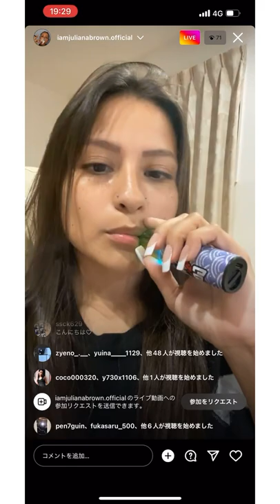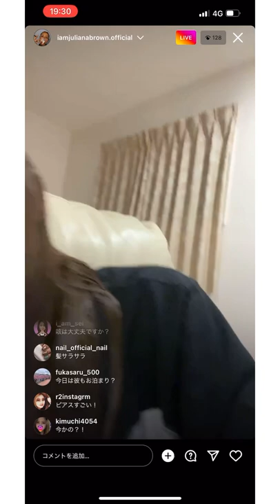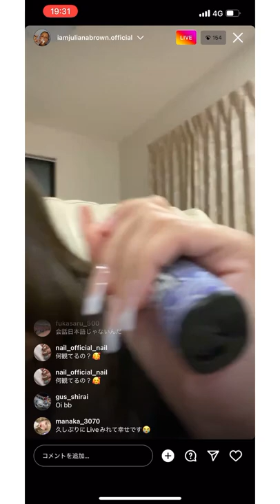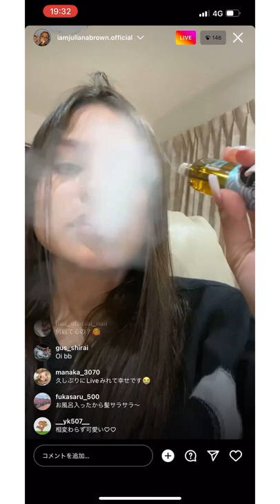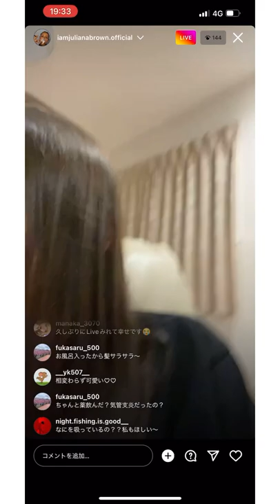2022/07/24 Part1 ジュリアナブラウン